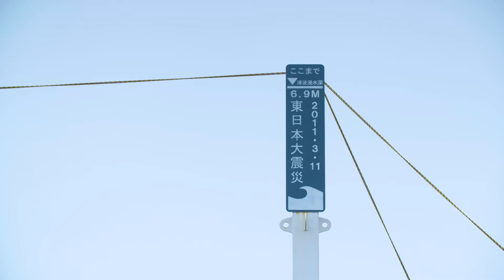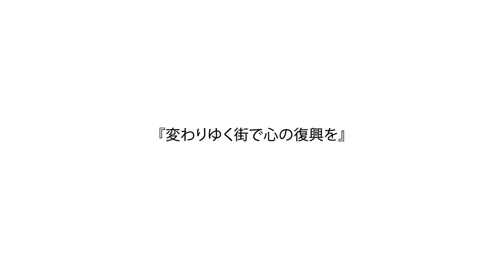「心の復興」という課題に注目 (1/3)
記事を読む

支援活動する人々の暮らしも考える
東日本大震災によって失われた人々の暮らしを新たにつくる、そのための支援活動がいまなお続いている。この時、忘れてはならないのが支援者にも生活があることだ。彼らの中には、自身が被災者という方もいる。資金や人材の確保をサポートすることで、サステナブルな支援活動の実現を目指す——これをできるだけ長期間継続することこそ、復興支援において企業が担える役割の一つと言えるだろう。